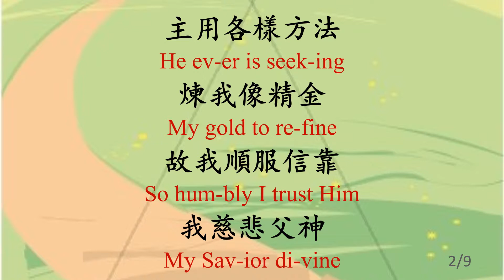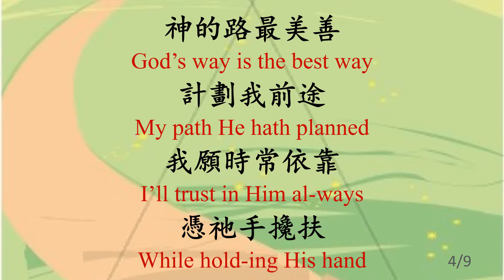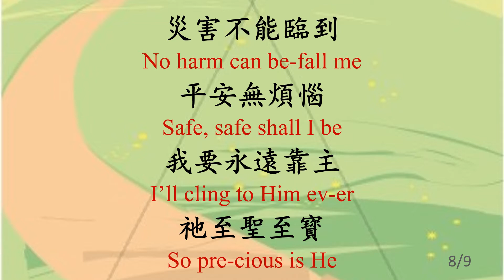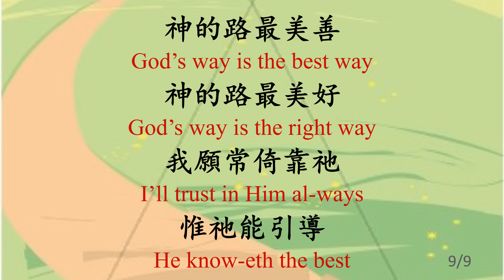330 神的路 God's Way_JB_ALL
神的路 God's Way